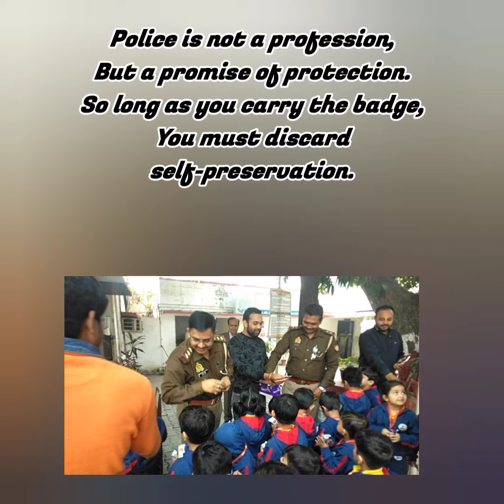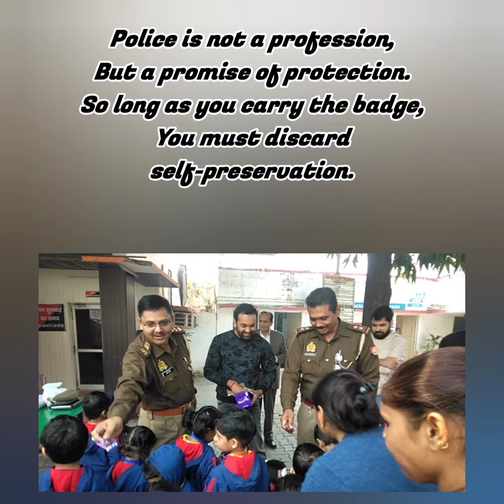A Visit To Police Station. Grade Nursery Jr.KG and Sr.KG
Courage is not the absence of fear, but ratherthe judgement that something else is more important  than fear..